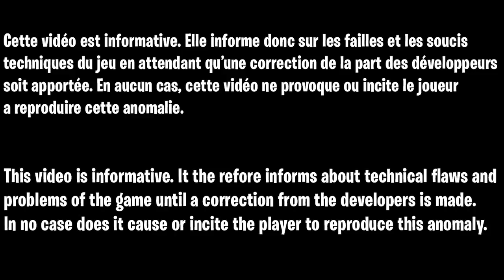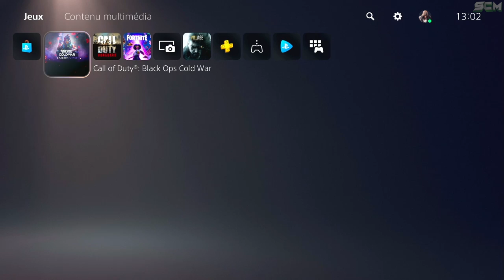GLITCH SOLO LOBBY XP BOT COLD WAR, COMMENT DÉBLOQUER LE CAMOUFLAGE ULTRA EN MULTIJOUEUR SUR COLD WAR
▬▬▬▬▬▬▬ • BIENVENUE 😍 • ▬▬▬▬▬▬▬

▬▬▬▬▬▬▬ • PARTENAIRES 💪 • ▬▬▬▬▬▬▬

👉StealthGamer:
"SOISCOOLMEC"
"STRIKESOISCOOL"

TikTok "SoisCoolMecYTB"
👻Snapchat "soiscoolmec"

.▬▬▬▬▬▬▬ • TOP DON 💰 • ▬▬▬▬▬▬▬

▬▬▬▬▬▬▬ • MUSIQUE OUTRO 🎵 • ▬▬▬▬▬▬▬